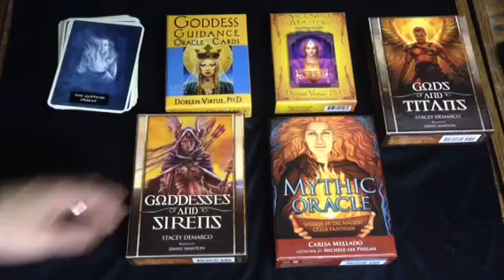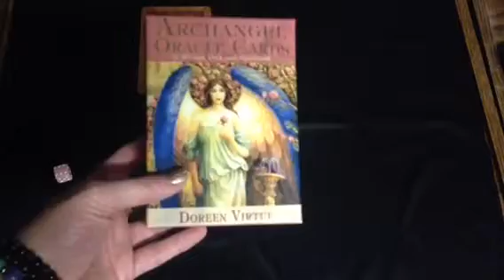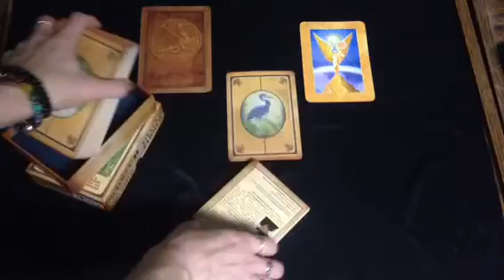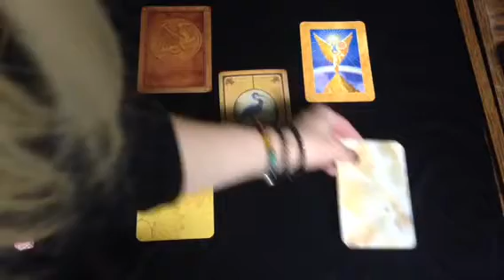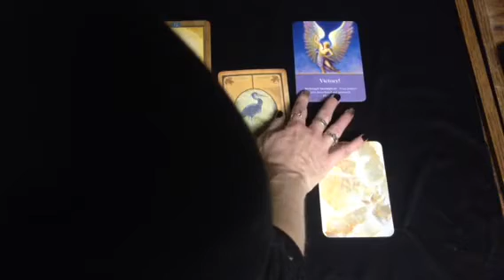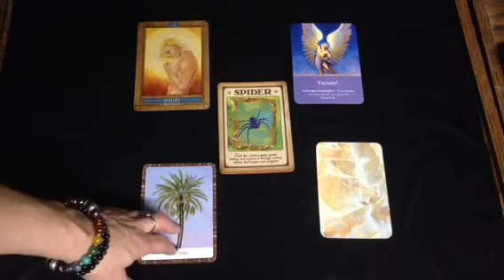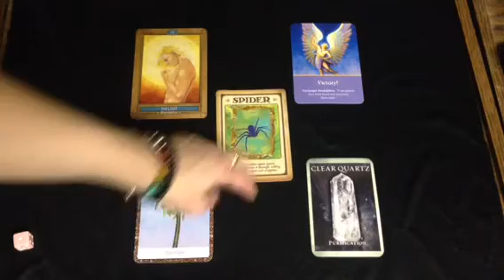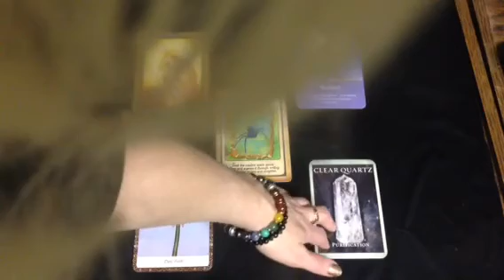Spiritual Support System